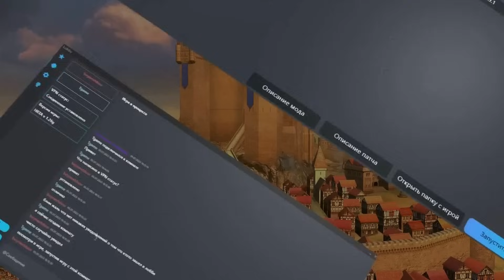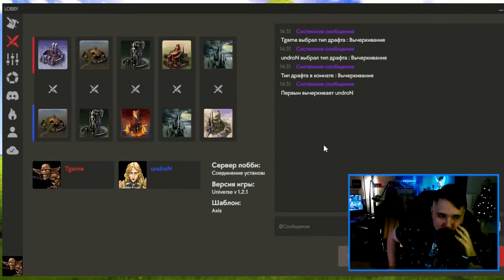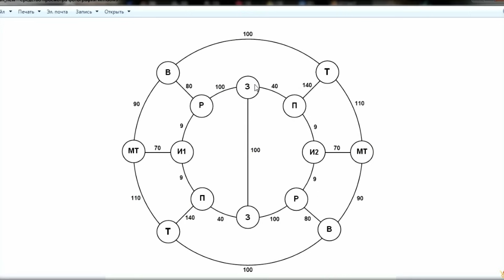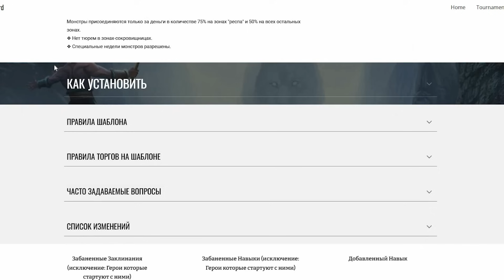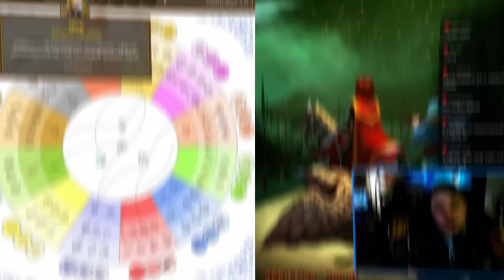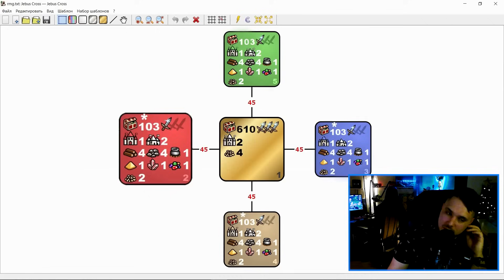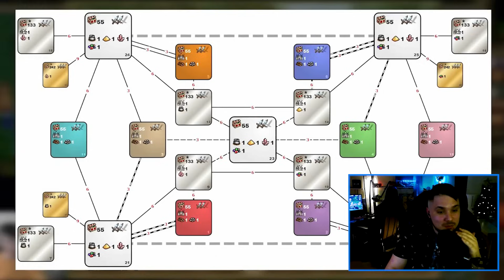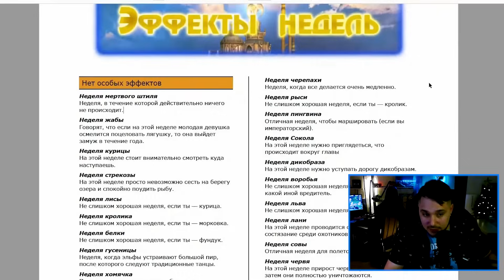🍊 ОШКА: О разнице 5-ЫХ и 3-ИХ ГЕРОЕВ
🍊 В этом выпуске Антон ОШкА расскажет нам о комьюнити Героев 5. Heroes 5.5 и universe mod - моды, которые мы обсудим. Поговорим про генератор карт и шаблонов, про лобби, про глобальную разницу между Heroes of might and magic 3 и Герои5. Мы так же обсудим новые герои - Olden Era.

🕘 Таймкоды:
0:00 - Интро
1:00 - Представление гостя. Антон ОШкА
2:21 - Почему 3и герои были первой стримовой игрой?
4:09 - Принципиальное отличие 3ей и 5ой части?
6:21 - В чем разница между разными модами Героев 5?
9:26 - Получится ли поиграть в ПвП с разными версиями модов?
10:26 - Ключевые топовые механики Героев 5?
13:34 - Хороша либо плоха карта Героев5 по сравнению с Героями3?
13:22 -  В чем 3и Герои лучше 5ых?
17:35 - Отличие шаблонов 3ки и 5ки?
23:42 - А нужно ли пытаться балансить магию?
27:11 - Как решить проблему небольшого разнообразия геймплея?
30:00 - Win-condition. Нужно ли давать выбор игрокам?
33:33 - В чем проблемы генераторов случайных карт?
36:31 - Арены. Какие бывают и в чем различие?
38:48 - Что привлекло в Olden Era?
41:25 - Что не понравилось в Olden Era?
44:14 - Что нужно учитывать при создании Героев для PvE и PvP?